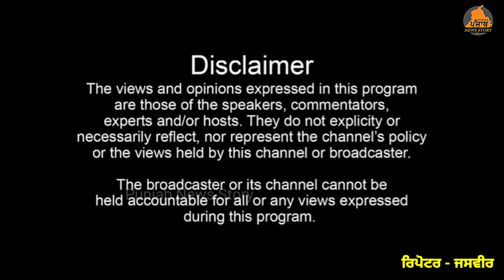Dasuya 'ਚ ਹਰਕ੍ਰਿਸ਼ਨ ਸਿੰਘ ਨੇ DSP Dasuya ਵਜੋਂ ਅਹੁਦਾ ਸੰਭਾਲਿਆ ਤੇ ਸ਼ਰਾਰਤੀ ਅਨਸਰਾਂ ਨੂੰ ਦਿੱਤੀ ਚੇਤਾਵਨੀ!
ਦਸੂਹਾ 'ਚ ਹਰਕ੍ਰਿਸ਼ਨ ਸਿੰਘ ਨੇ ਡੀ. ਐੱਸ. ਪੀ. ਦਸੂਹਾ ਵਜੋਂ ਅਹੁਦਾ ਸੰਭਾਲਿਆ ਤੇ ਸ਼ਰਾਰਤੀ ਅਨਸਰਾਂ ਨੂੰ ਦਿੱਤੀ ਚੇਤਾਵਨੀ!